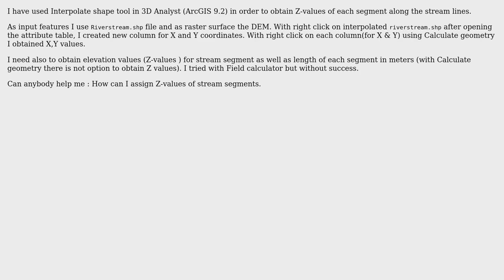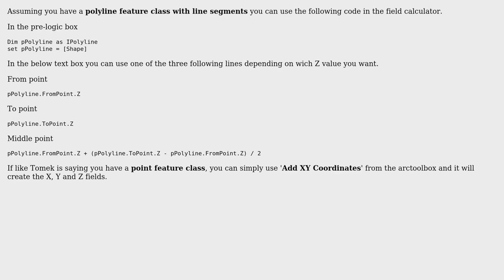GIS: Assign Z-values of river stream segments (2 Solutions!!)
GIS: Assign Z-values of river stream segments

With thanks & praise to God, and with thanks to the many people who have made this project possible! | Content (except music & images) licensed under CC BY-SA | Music | Images & others | With thanks to user Tomek user Subija Izeiroski user laser user Cesar Argul Garcia and the Stack Exchange Network Trademarks are property of their respective owners. You are responsible for your own actions.